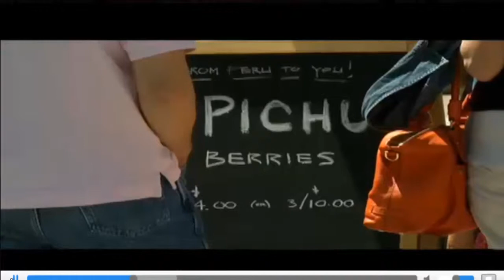NBC / KVOA - Tucson: Kristi's Kids Discovers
Pichuberry.com